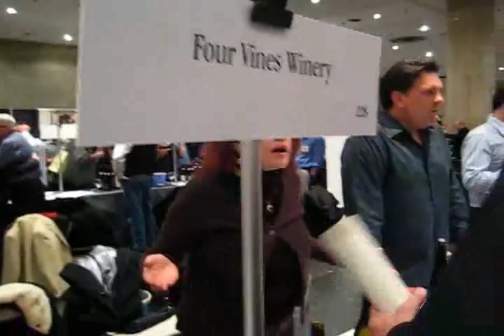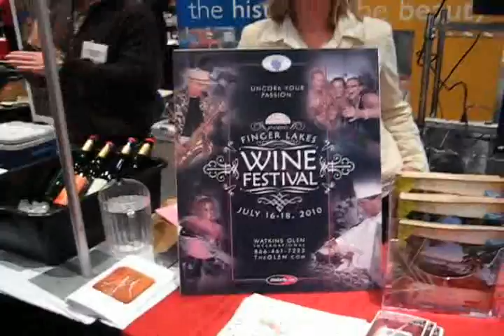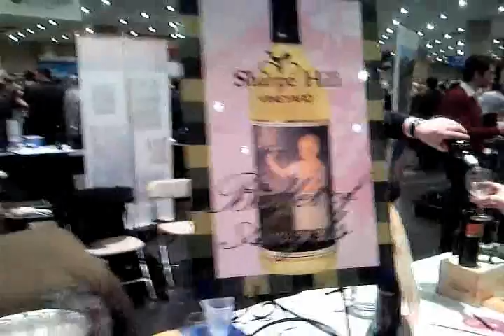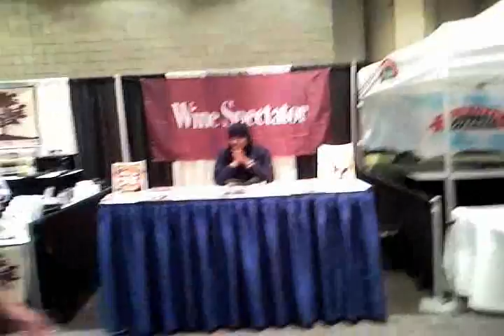New York Wine Expo 2010 at the Jacob K. Javits Convention Center - Part Two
New York, NY February 26, 2010 - Hundreds of wine lovers, seasoned connoisseurs and new wine drinkers alike, poured into the Jacob Javits Center today for the 3rd Annual New York Wine Expo.

For three days, the New York Wine Expo Grand Tasting is featuring New York State wineries, as well as New World, European, Australian, and wines from China. In all, the Grand Tasting offers attendees a sampling of more than 600 wines from over 170 winemakers from around the globe including many affordably priced wines ranging from $12 to $25 a bottle and organic wines.

Every year the wineries have new blends and new regions they are sampling, making each Expo unique, said Ed Hurley, New York Wine Expo Show Director. This weekend, consumers are taking the opportunity to go beyond their comfort zone and try varietals and blends theyll love and will try again, either at home or while dining out.

The New York Wine Expo is produced by Resource Plus Shows & Events. The company also produces the Boston Wine Expo, now in its 19th year, and the Newport Mansions Wine & Food Festival.